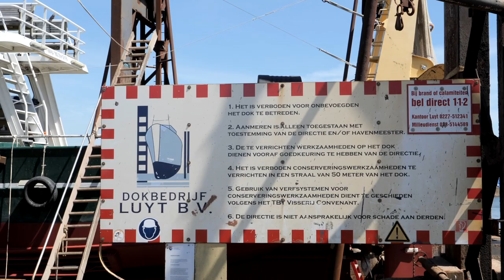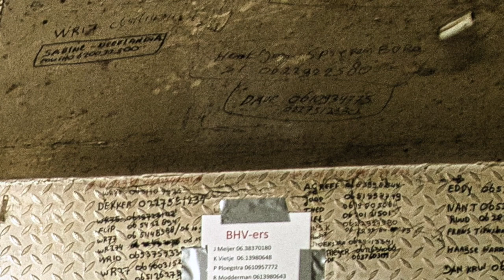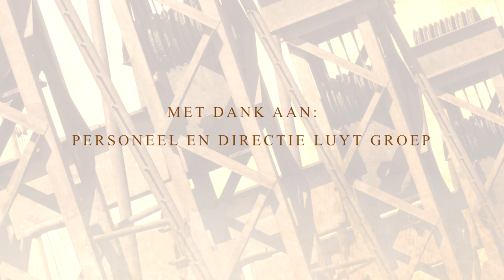Het oude dok van Jan Luyt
Impressie van het oude dok van Jan Luyt in Den Oever (Wieringen), waar de WR130 Johanna II voor onderhoud ligt. Het schip wordt onder handen genomen voor een nieuw seizoen varen, vissen en genieten op de Waddenzee. Jan Rotgans biedt met zijn visserschip een uniek Dagje Waddenzee. Inclusief uitgebreide vaartocht, wadlopen op de zandbanken en culinaire proeverijen. Meer informatie op